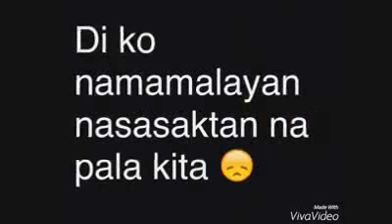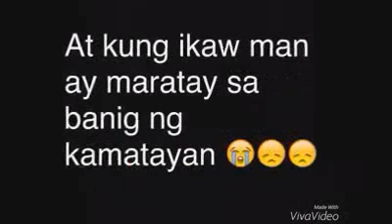Love your mother/Parents💝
CTO:  Anne trovela
Para sa lahat nang nagmamahal sa kanilang mga magulang.